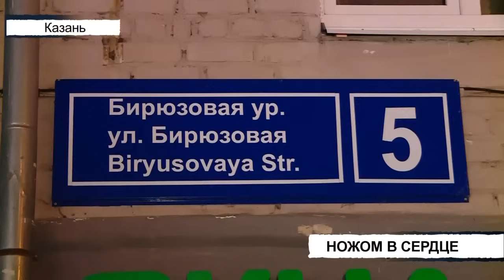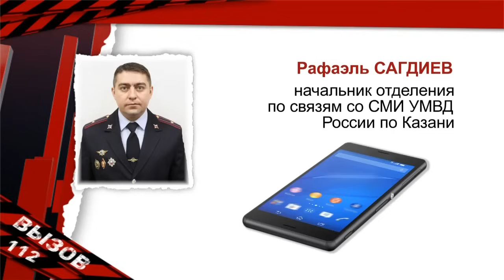Происшествия Татарстана: Вызов 112 от 25/12/23